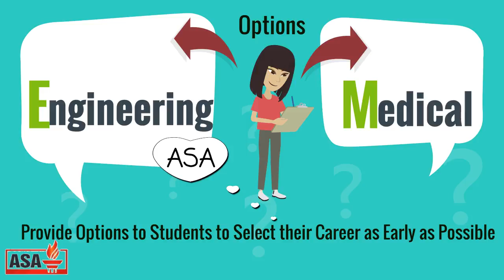ASA : Foundation Course For IIT JEE & NEET